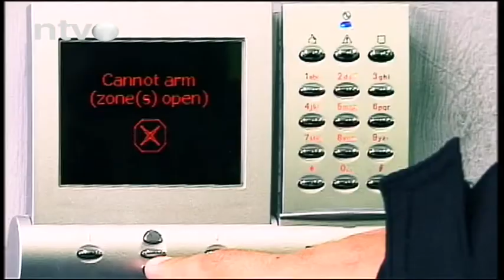Dobar dan 04.01.2023.